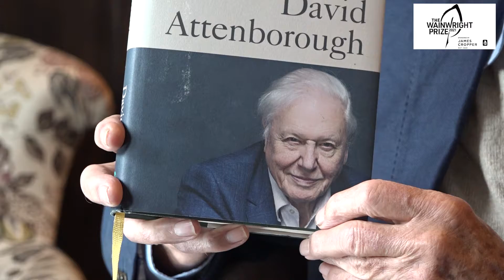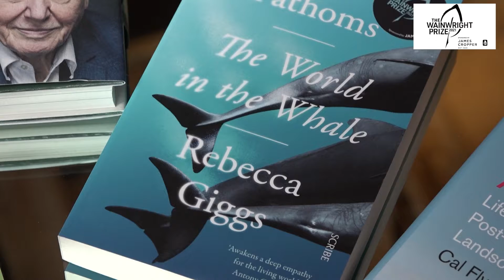Wainwright Prize 2021 Conservation shortlist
The Wainwright Prize celebrates the best in nature and conservation writing - this is the shortlist for the 2021 Conservation Prize. You can take a look at who actually won